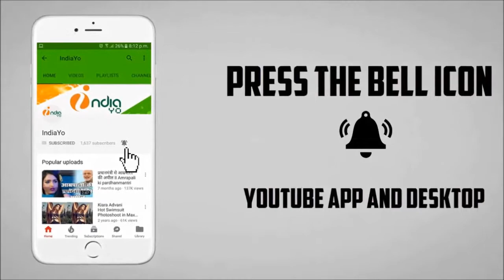रेस 3 की पहिला दिन की कमाई II RACE 3 First Day Collection - Salman Khan, Boby Deol